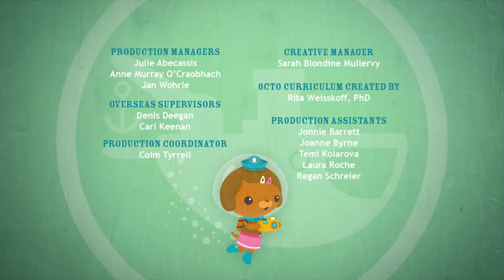Octonauts and the Scary Spookfish - Full Episode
Peso gets jammed in an ocean trench when the GUP-E's battery dies and is surprised by a strange deep sea fish with a transparent head: a Spookfish called Boo, whose ability to see vertically comes in handy as GUP-C winches GUP-E back up the narrow trench.